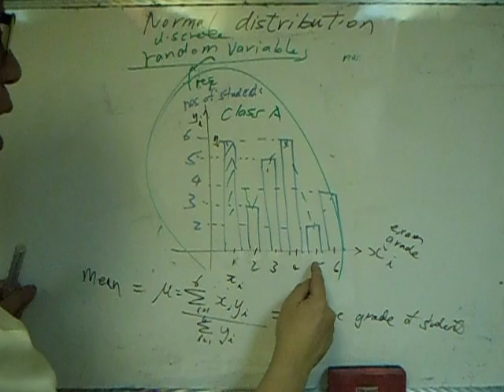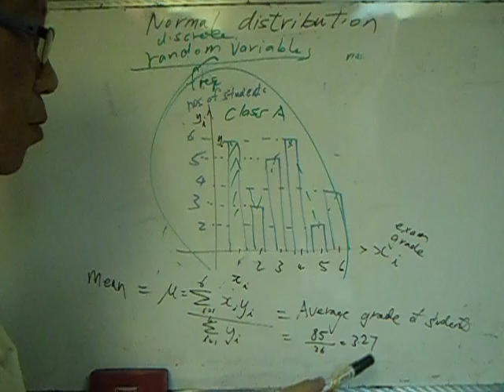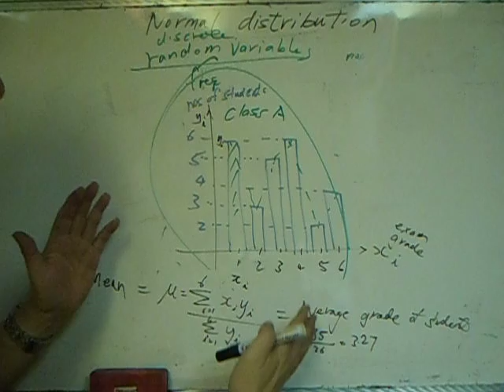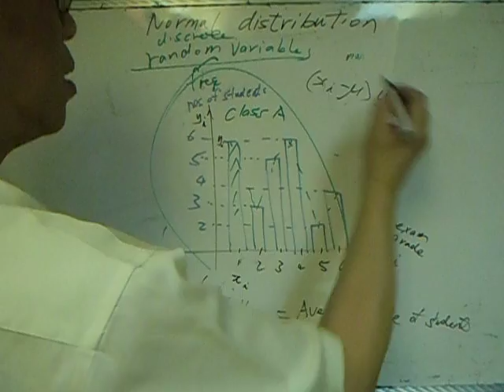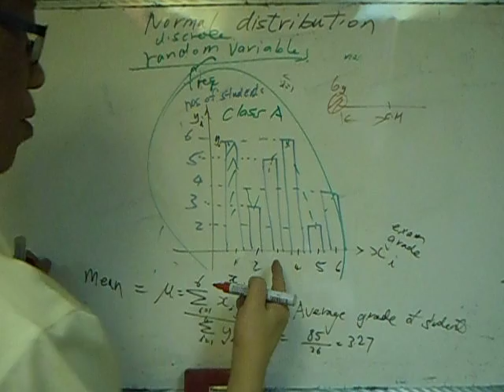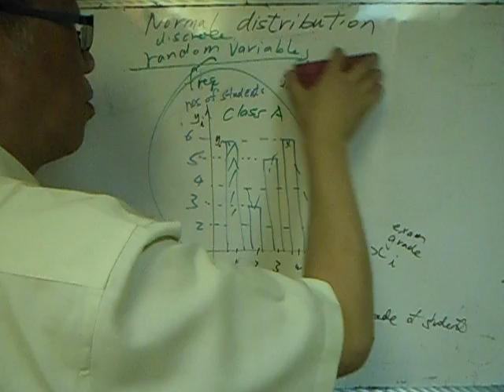Frequency distribution - Mean 梁 Sir